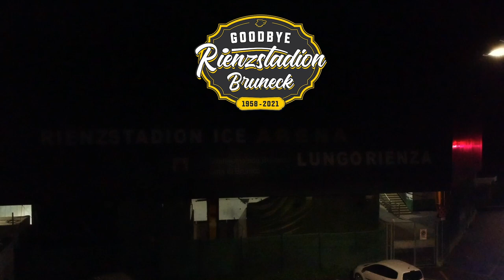HC Pustertal Season 2020/21 Trailer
UNSER TAL - UNSERE STADT - UNSER VEREIN

STRONG TOGETHER - WE ROCK THE ICE

GRAZIE PER IL VOSTRO SOSTEGNO